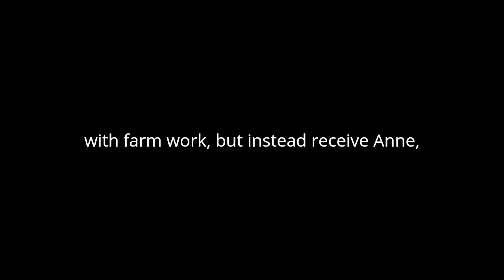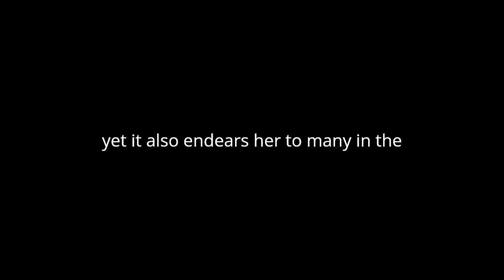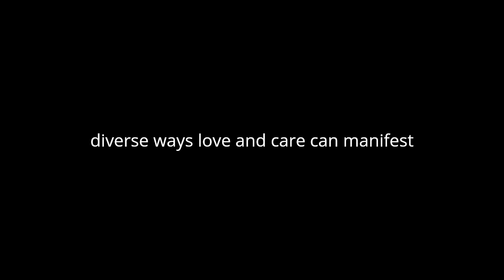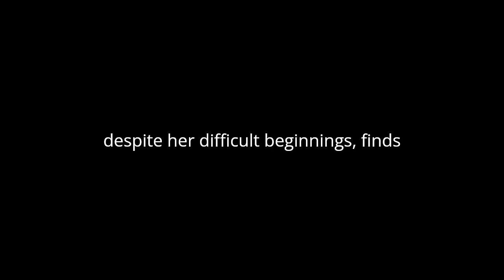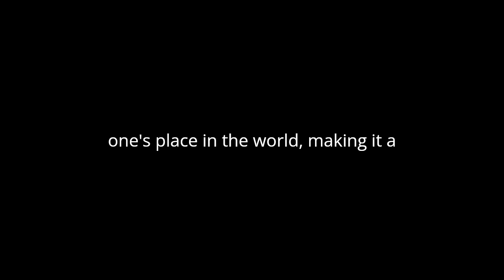"Anne of Green Gables" By L.M. Montgomery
"Anne of Green Gables" by L.M. Montgomery is a novel that richly explores themes of identity, imagination, and belonging through the life of its vibrant protagonist, Anne Shirley. Set in the bucolic town of Avonlea on Prince Edward Island, the narrative begins with an apparent mistake: the elderly siblings Marilla and Matthew Cuthbert intended to adopt a boy to help with farm work, but instead receive Anne, an imaginative, talkative, and red-haired girl.
Anne’s arrival disrupts the quiet, predictable lives of the Cuthberts, especially Marilla, who initially views Anne's imaginative tendencies and dramatic flair with suspicion and discomfort. Anne’s character is marked by her vivid imagination and love for stories, which she often uses as a means of escape from her painful past as an orphan. This imaginative spirit is not just a survival mechanism but also a source of her resilience and unique charm. Her tendency to daydream and create elaborate fantasies about her surroundings often gets her into trouble, yet it also endears her to many in the community, including Matthew, who is charmed by her spirited nature.
The theme of belonging is central to Anne's journey. Initially, Anne feels like an outsider both because of her status as an orphan and her unconventional personality. However, as she integrates into the Avonlea community, she gradually gains acceptance and finds a place where she is valued and loved. This transformation is particularly evident in her relationships with her peers and her adoptive family. Anne’s friendship with Diana Barry, for instance, becomes a cornerstone of her life in Avonlea, symbolizing the deep emotional connections she forms despite her earlier feelings of isolation.
Marilla’s evolution throughout the novel mirrors Anne’s quest for belonging. At the start, Marilla is strict and emotionally reserved, viewing Anne more as a responsibility than a daughter. However, Anne's presence slowly softens Marilla, revealing her capacity for deep affection and demonstrating the transformative power of love and companionship. Matthew’s immediate acceptance of Anne and his quiet support act as a counterbalance to Marilla’s sternness, highlighting the diverse ways love and care can manifest within a family.
The novel also explores themes of self-acceptance and personal growth. Anne's struggle with her appearance, particularly her red hair, symbolizes her broader quest for self-acceptance. Throughout the story, Anne learns to embrace her individuality and find confidence in her identity, a journey that resonates with readers of all ages. Her academic and personal achievements, such as winning a scholarship to Queen’s Academy, underscore her determination and intelligence, qualities that help her overcome the numerous challenges she faces.
L.M. Montgomery's portrayal of Avonlea itself is a critical element of the novel's charm. The vivid descriptions of the natural landscape, the changing seasons, and the close-knit community create a picturesque backdrop that enhances the story’s nostalgic and idyllic tone. The setting not only serves as a physical space but also as a reflection of the internal transformations of its characters. The natural beauty of Avonlea parallels Anne’s inner world, rich with imagination and potential.
"Anne of Green Gables" is ultimately a celebration of the human spirit’s capacity for growth, resilience, and love. Through Anne Shirley, Montgomery presents a character who, despite her difficult beginnings, finds joy, meaning, and belonging in the world around her. The novel’s enduring popularity can be attributed to its timeless exploration of universal themes, its richly drawn characters, and its ability to evoke both laughter and tears from its readers. Anne’s story is a testament to the power of imagination and the importance of finding one's place in the world, making it a beloved classic in children's literature and beyond.